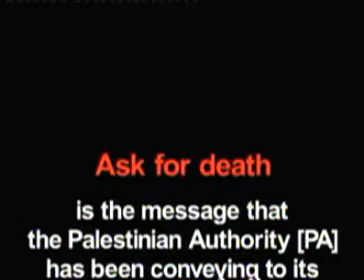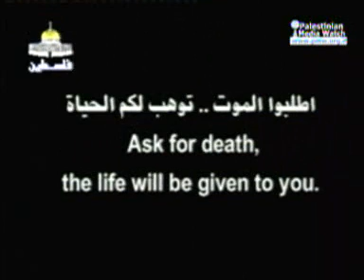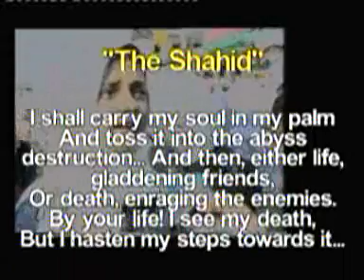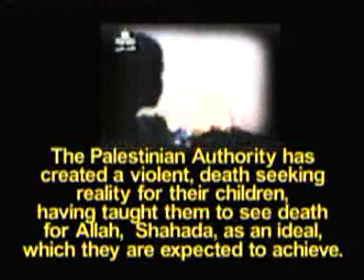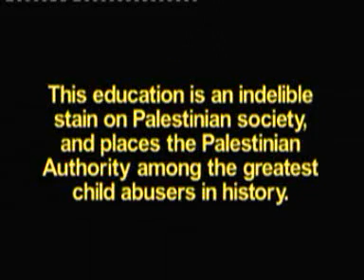Palestinian Media Watch documentary video: "Ask for Death"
Palestinian Media Watch presents a documentary video on the Palestinian ‎Authority's message to children: "Ask for death."  The video exposes PA ‎indoctrination of Palestinian children to seek Shahada (Martyrdom).‎